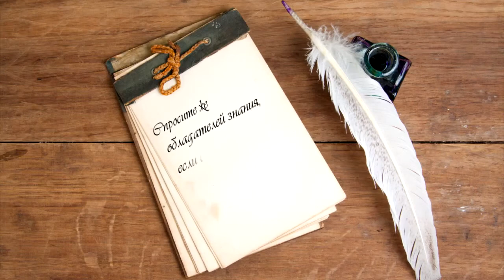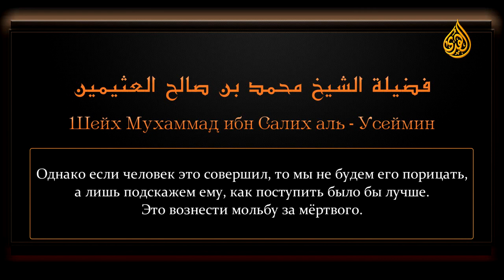Ценные сокровища из фатв Ибн Усаймина - Законоположение жертвоприношения за мёртвого